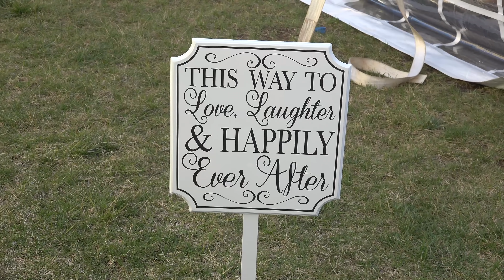Sanel & Lejla Wedding 4K T